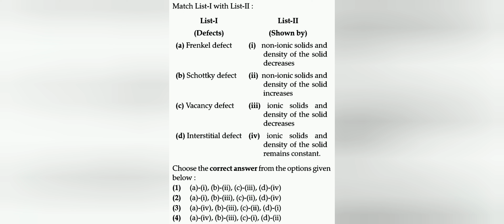Match List-I with List-II : Choose the correct answer from the options given